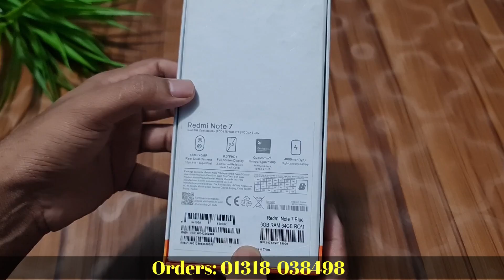Redmi Note 7 Mobile Unboxing Review in Mobile Village